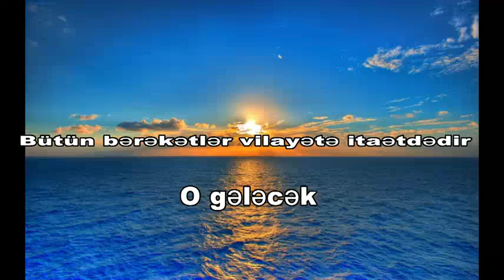Bərəkət vilayətdədir. Zühura hazırlıq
insanları zühura hazırlayan Vəliyyi Fəqihdir
Şeyx Sərxan